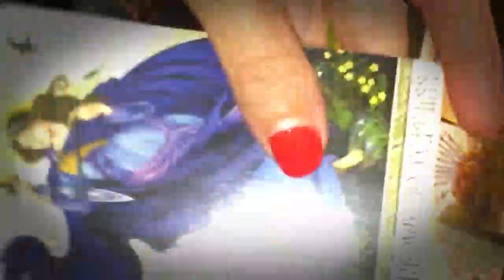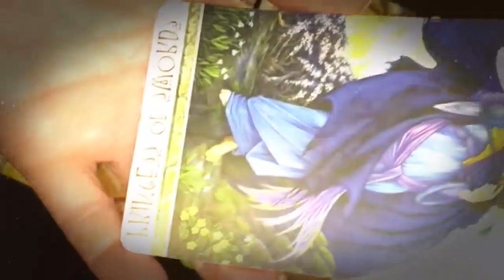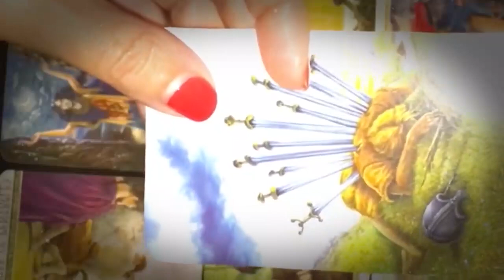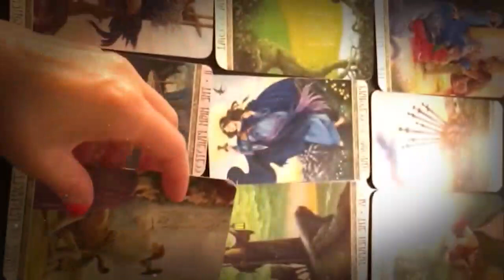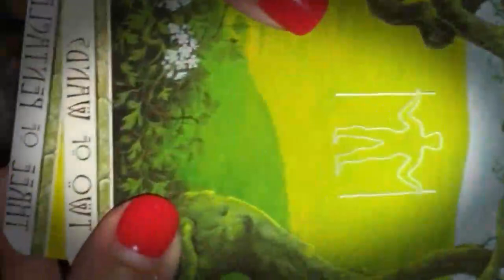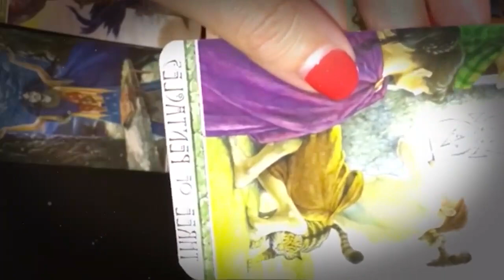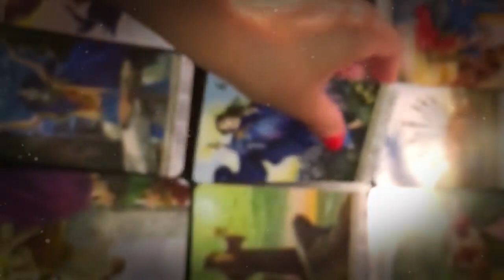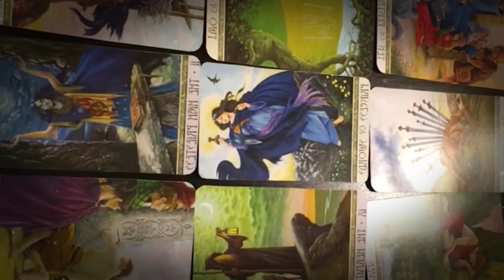AQUARIUS SEPTEMBER 2021 MUST WATCH BEFORE GIVING UP...! AQUARIUS SEPTEMBER LOVE TAROT READING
AQUARIUS SEPTEMBER 2021 MUST WATCH BEFORE GIVING UP...! AQUARIUS SEPTEMBER LOVE TAROT READING AQUARIUS SEPTEMBER 2021 MUST WATCH BEFORE GIVING UP...! AQUARIUS SEPTEMBER LOVE TAROT READING